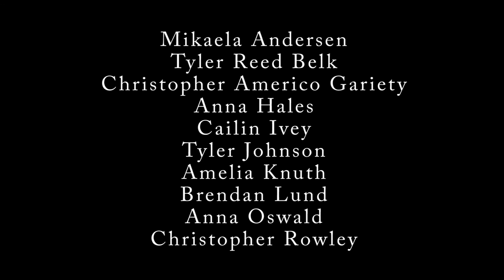Siren Song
Director's Cut of my application film for the BYU Media Arts program.